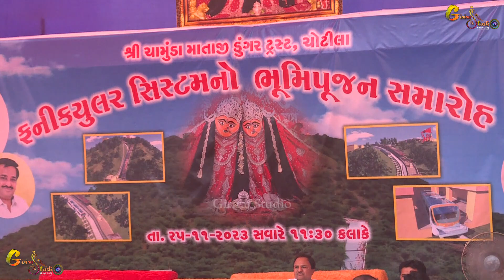હજી મારી આઇ જાગે છે રે...|| RAJBHA GADHVI || Shree Chamunda Maa Mandir Chotila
》Welcome back to The channel Giriraj Studio